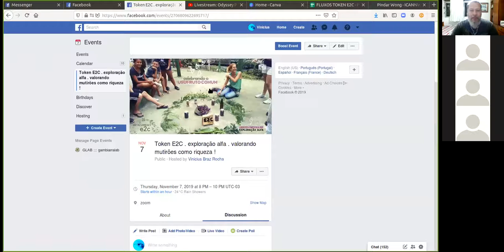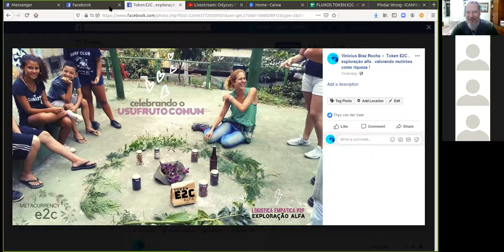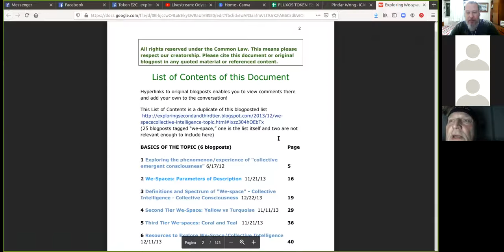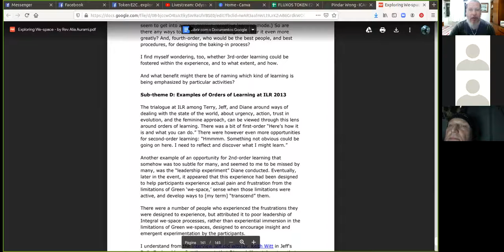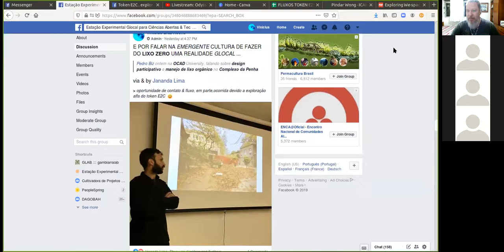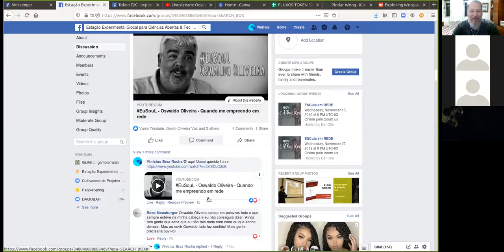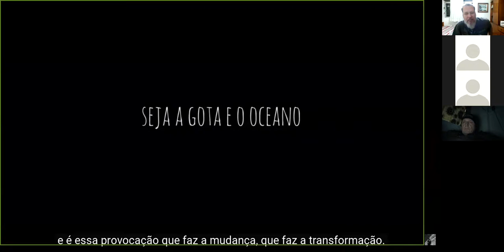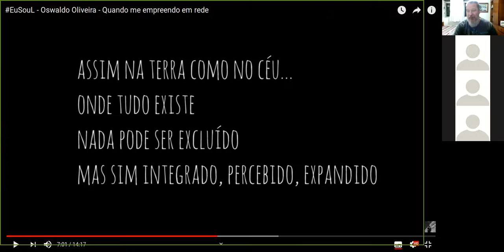07NOV metacurrency E2C : token E2C : exploração alfa : valorando mutirões como riqueza !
E NÃO É QUE NOVEMBROU MESMO ?

n o v e m b r o u, pois ficou claro que antes de se entrar (ou ser em parte capturado) pelo modo " final-de-ano-passagem2019/2020-férias-carnaval "

[ que o tecimento interativista de um movimento de polinização-expansão da exploração alfa do token E2C tem sua melhor janela, agora em novembro, durante o mês final da primavera austral do lado sul do equador ! ]

n o v e m b r o u, pois ao que tudo indica, o depois de duas fantásticas experiências de reconhecimento, emissão & liquidação do token E2C nos mutirões abertos que realiza ,

[ tanto a Gabi Flor quanto a Alcineide Magalhães Marques, vão fazer desta dinâmica de valorar a cultura do usufruto comum como riqueza, uma constante nos mutirões já agendados, bem como daqueles que ainda vão nascer ! ]

n o v e m b r o u, pois ficou cristalino como água que fazer da plataforma web que o Nelson Machado vem utilizando para codar a nova interface web do token E2C a partir do distrato promovido pela empresa que pagava pela sua utilização na contrapartida de uma prestação de serviços

[ que se gerou, imprevisivelmente, uma bem-vinda oportunidade de fazer desta plataforma web de hosting & serviços mais uma infraestrutura tecnológica para o usufruto comum de toda & qualquer trilha livre-aprendente da animação-em-rede E2GLATS]

:::: mas que para tanto,fora reativar o serviço com o pagamento de 100 reais para o corrente mês de novembro ( o que já se conseguiu ! ) , se faz preciso garantir o acesso a mesma pelo menos pelos próximos 06 meses (600 reais) em função da continuidade da codagem da nova interface web do token E2C !

neste sentido ( e num post que fiz recentemente), este que vos relata, reconheceu & emitiu 200 E2C para o já super querido Nelson pela altruísta iniciativa de ter feito o movimento para dar vida a nova interface web sem quaisquer contra-partidas e pelo simples prazer de agregar mais interconectividade para a exploração alfa do token E2C !

[ portanto, fique à vontade para liquidar com o Nelson o valor em moeda fiduciária que puder disponibilizar e, desta forma, não apenas reativar o acesso a mesma, mas fazer da mesma mais uma infra tecnológica para o usufruto comum de qualquer trilheirx do netweaving da Estação Experimental ! ]

por fim, mas jamais por último, se super novembrou com a conexão de um querido amigo codador de longa data, Paulo Mota Cpmota não apenas alguém que possui expertise em games & aplicativos que tem tudo para agregar ainda mais valor para a exploração alfa do do token E2C .

[ mais toda uma novíssima trilha livre-aprendente com o codinome de 01NSSS ( zero uns) que visa dar vida a uma DAO em educação tecnológica via games para toda & qualquer pessoa, em especial, crianças ! ]

como se pode ver, a primavera de 2019 tá que tá que florindo como nunca, bora então continuar polinizando ?!?